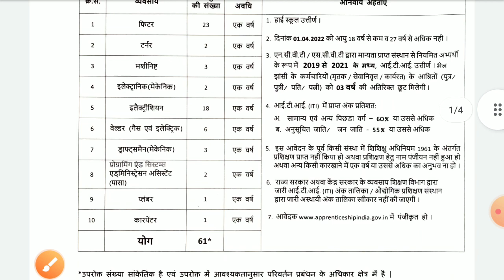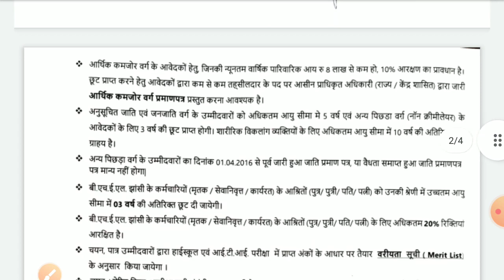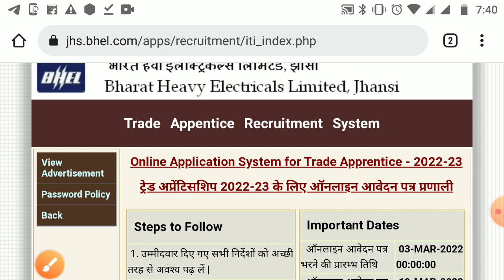ITI BHEL Apprentice 2022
BHEL ITI Apprentice Form 2022